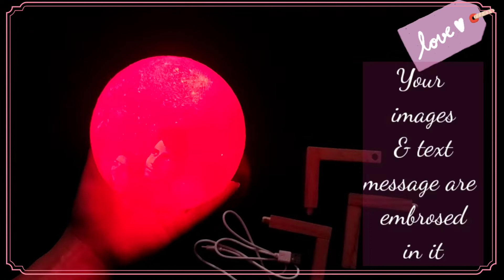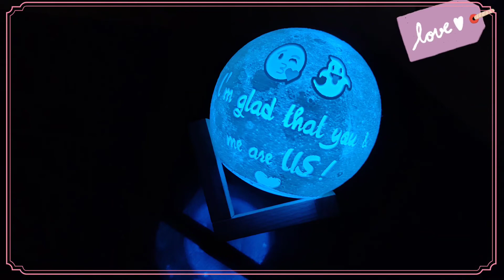🎀Best Gift For Your Special One | Moon Lamp Unboxing & Review | Valentine's Day Special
🎁Best Gift For Girls | Gift Ideas |  Moon Lamp | Honest Review
*Moon Lamp Unboxing & Review
*Best Gift for Your Special One

Moon Lamp with Photo

Moon Lamp in 16 colours with Photo

Moon Lamp without photo

Adjustable Camera Tripod Stand

Another Gifts
Gold Rose

Couple Hug Resin Showpiece

Wonderful Spring Magic Season Candle and Reed Diffuser Gift Box for Men's and Women's

Organic Woman Perfume Gift Set

Ceramic Cute 3D Embossed Eye Panda" Mug Coffee Milk Tea Cup